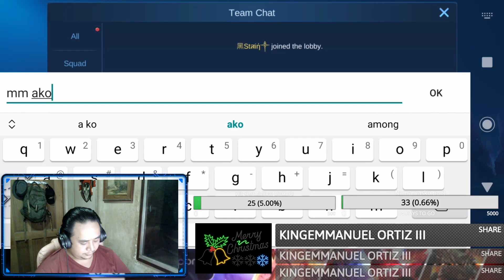Argus Game 2 12/16/2020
Defeat RG